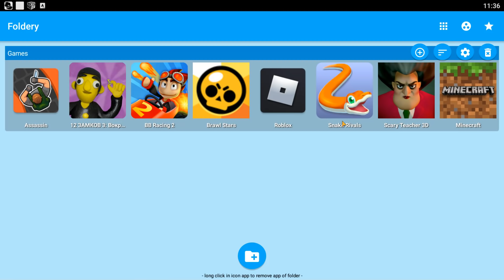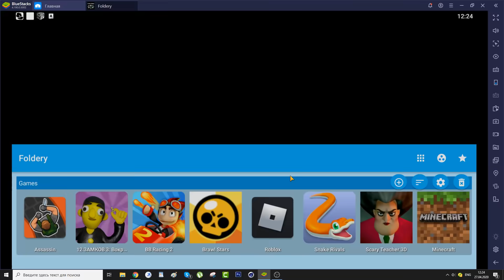Scary Teacher 3D,Minecraft,Assassin,Roblox,Brawl Stars,Snake Rivals,BB Racing 2 Gameplay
Gameplay: Scary Teacher 3D,Minecraft,Assassin,Roblox,Brawl Stars,Snake Rivals,BB Racing 2